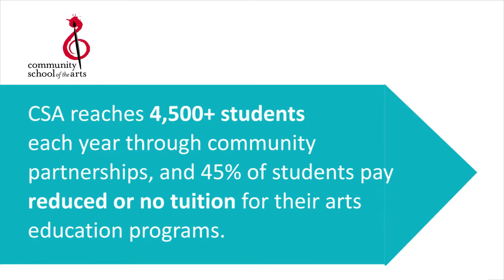Where is Patty today at CSA? Episode 4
It's time for Episode 4 of Where is Patty today at CSA! This episode, Patty Lambert visited a student performance for musical inspiration. Support Patty at Charlotte Ballet's Dancing with the Stars of Charlotte on March 3!